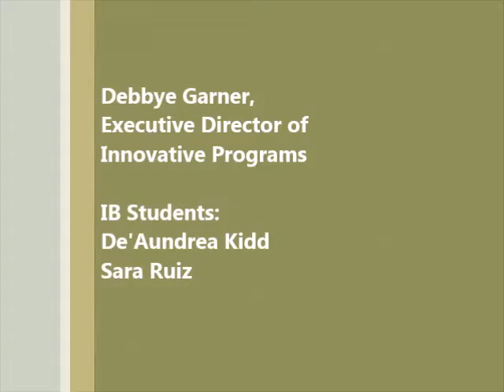DeSoto ISD International Baccalaureate Overview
This video provides a brief overview of the DeSoto ISD International Baccalaureate Program.